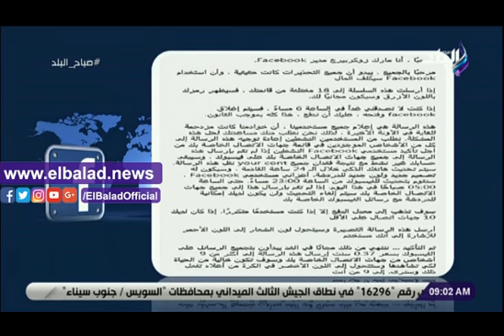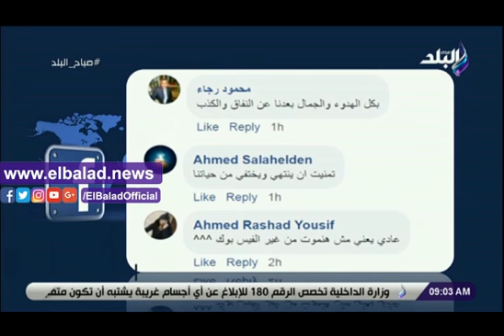صدى البلد | لميس سلامة تكشف حقيقة رسائل مؤسس الفيسبوك للمستخدمين